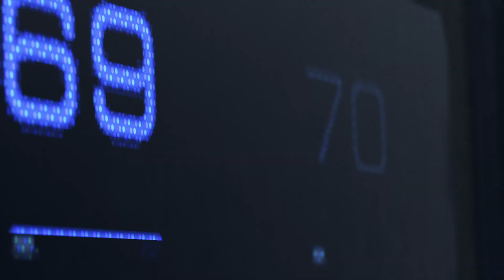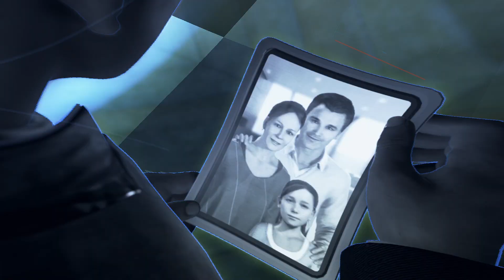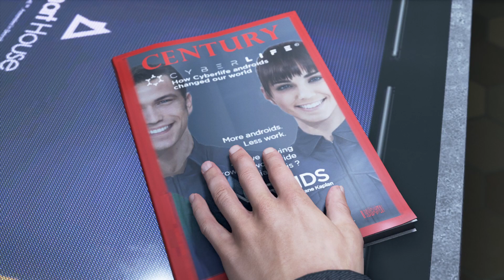Detroit Become Human - Hostage \ Заложница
Detroit: Become Human originates from a mission that has already been repeatedly shown at various exhibitions. It was also available in the demo version of the game. So, one of the three main characters of Become Human, the android Connor, arrives in an ordinary residential building. The task is to save a little girl who is being held hostage by a distraught android.

After meeting with the mother of the hostage, we go to Captain Allen. We'll find him in the parent's bedroom. Without finding out anything worthwhile from the commander of the special forces, we begin our own investigation of what happened. This will increase the chances of saving the girl, which will be displayed directly on the screen. However, it is important to do this as quickly as possible, since this scene, like many subsequent ones, takes place in real time.

First of all, we examine the case with the gun, lying in the same room. In it we find two pieces of evidence - a missing weapon and a box of cartridges. Next, we reconstruct the event, after which we go to the girl's bedroom. On the spot we inspect the computer, and then the headphones lying on the floor near the bed.

The next stop is the body of a dead police officer. We find him in the kitchen. The necessary evidence on his body is indicated in the screenshots below.

Next, we carry out a reconstruction of the event in which the policeman and the insane android staged a shootout. As a result of the analysis, we will be able to detect a pistol that fell out of the hands of a cop during a fight.

Having picked up a weapon, then we go to the last victim - the father of the family. On his body we find the evidence indicated in the screenshots below. And after the event is restored, we will find a tablet that will slightly increase our chances of successfully negotiating.

Now that the events of the crime have been lined up in a clear sequence, you can go to meet the criminal. In this situation, we need to slowly approach the android, simultaneously trying to reason with him with a simple conversation. In the dialogue, first of all, we use phrases that have become available due to the investigation. Then we choose the replicas "sympathy" and "rationally". Also, during the conversation, we throw out the previously picked up pistol and take the helicopters aside. When we find ourselves dangerously close to the criminal, we consistently choose two replicas - “compromise” and “calm down”. As a result of subsequent events, the girl will be saved, and our work will be done.

Detroit: Become Human берет свое начало с миссии, уже неоднократно показанной на всевозможных выставках. Также она была доступна и в демоверсии игры. Итак, один из трех главных персонажей Become Human, андроид Коннор, прибывает в обычный жилой дом. Задача — спасти маленькую девочку, которая находится в заложниках у обезумевшего андроида.

После встречи с матерью заложницы отправляемся к капитану Аллену. Его найдем в родительской спальне. Не выведав у командира спецназа ничего путного, начинаем собственное расследование произошедшего. Это увеличит шансы на спасение девочки, которые будут отображаться прямо на экране. Однако важно делать это как можно быстрее, поскольку эта сцена, как и многие последующие, проходят в реальном времени.

Первым делом осматриваем кейс с пистолетом, лежащий в этой же комнате. В нем обнаруживаем две улики — отсутствующее оружие и коробку патронов. Далее проводим реконструкцию события, после чего отправляемся в спальню девочки. На месте осматриваем компьютер, а затем наушники, лежащие на полу возле кровати.

Следующая остановка — тело мертвого офицера полиции. Его обнаруживаем на кухне. Необходимые улики на его теле обозначены на скриншотах ниже.

Далее проводим реконструкцию события, в котором полицейский и безумный андроид устроили перестрелку. В результате анализа мы сможем обнаружить пистолет, выпавший из рук копа во время схватки.

Подобрав оружие, далее отправляемся к последней жертве — отцу семейства. На его теле обнаруживаем улики, указанные на скриншотах ниже. А после восстановления события мы найдем планшет, который еще немного повысит наши шансы на успешное проведение переговоров.

Теперь, когда события преступления были выстроены в четкий последовательный ряд, можно отправляться на встречу с преступником. В этой ситуации нам необходимо медленно приближаться к андроиду, попутно пытаясь образумить его простой беседой. В диалоге первым делом используем фразы, которые стали доступны благодаря проведенному расследованию. Затем выбираем реплики «сочувствие» и «рационально». Также при разговоре выбрасываем подобранный ранее пистолет и уводим вертолеты в сторону. Когда же мы окажемся в опасной близости с преступником, последовательно выбираем две реплики — «компромисс» и «успокоить». В результате последующих событий девочка будет спасена, а наша работа — выполнена.